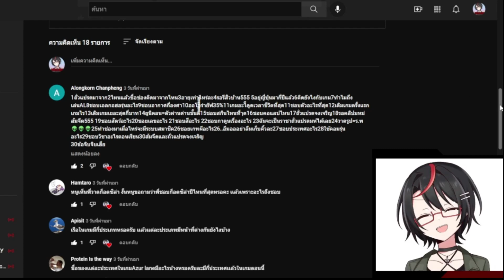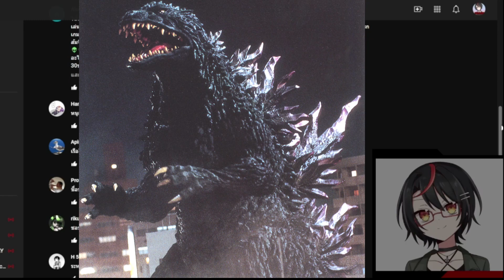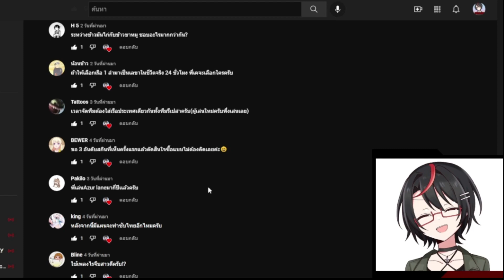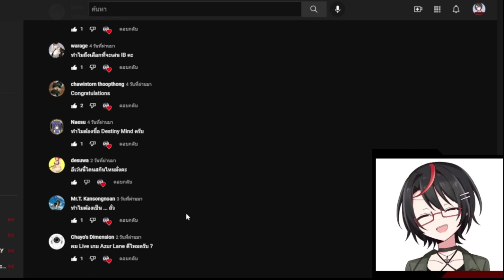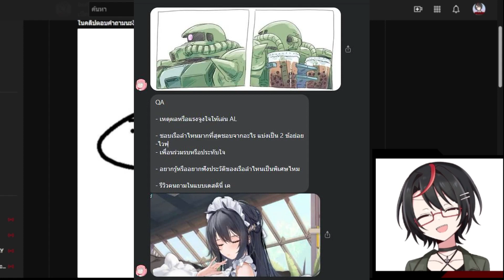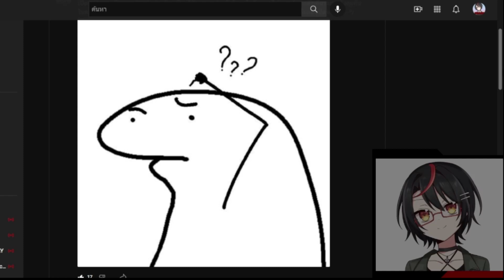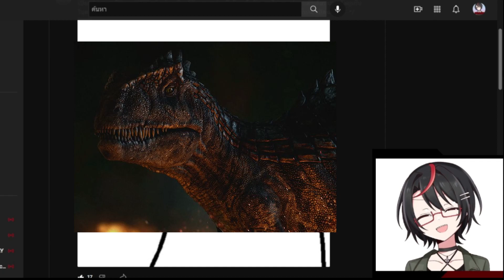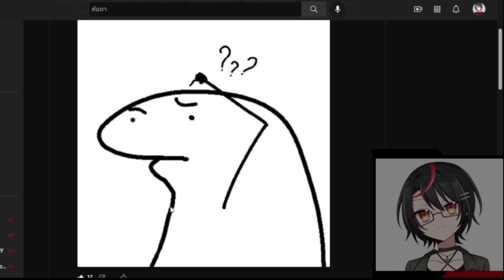DMind Q&A ถามตอบเรสโกววว